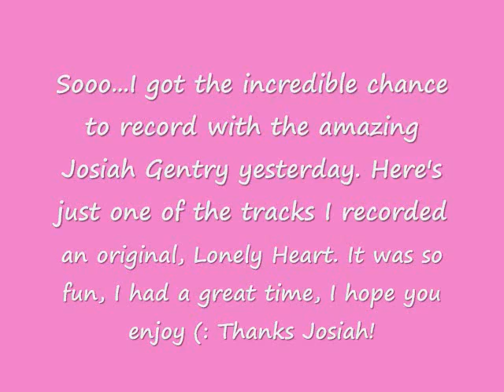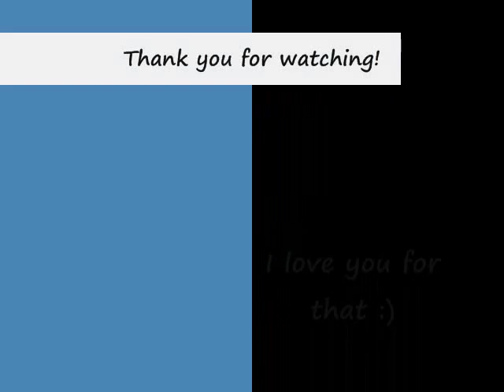Kate Pruiett - Lonely Heart